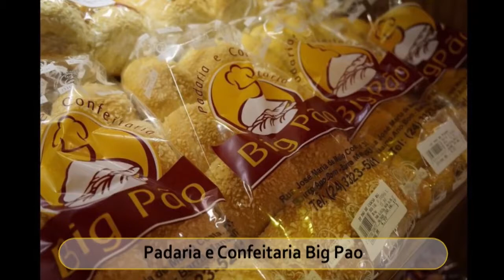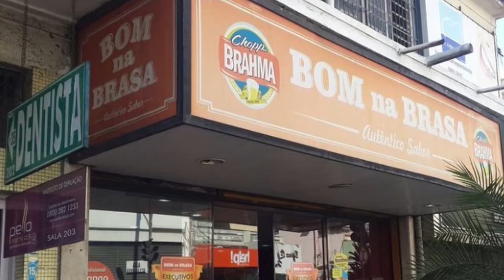Best Restaurants & Places to Eat in Barra Mansa , Brazil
Barra Mansa Food Guide. MUST WATCH. We have sorted the list of Best Restaurant in Barra Mansa for you. Using this list you can try Best Local Food in Barra Mansa or select best Bar in Barra Mansa.

And Lot more about Barra Mansa Food and Drinks.

It's not the "Ranking" of Best Restaurants in Barra Mansa, it is just the list of best Eating Hubs as per our user's ratings.

List of "Best Restaurants in Barra Mansa"

Sabor & Lenha
Palatos
Padaria e Confeitaria Big Pao
Escritorio do Chefe
Pampas Grill
Gaia Grill
Bom Na Brasa Restaurante
Yuu Sushi
Brooklyn Pizza & Burger